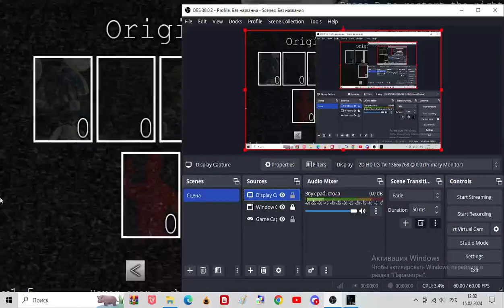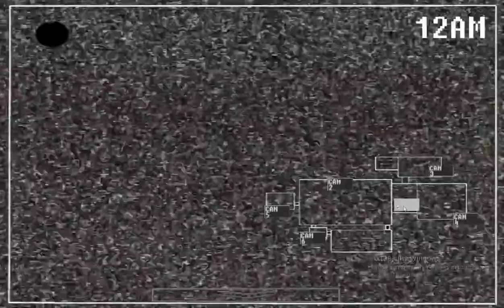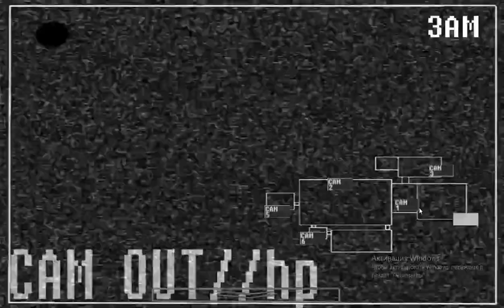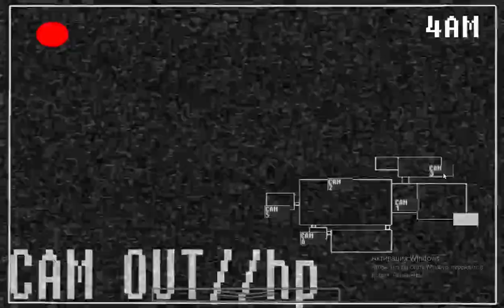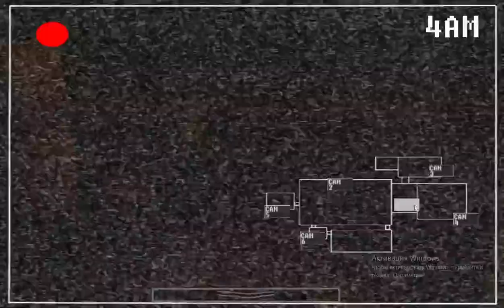original fnati cn - it's dark in here challenge completed